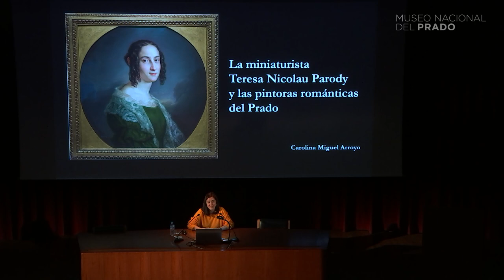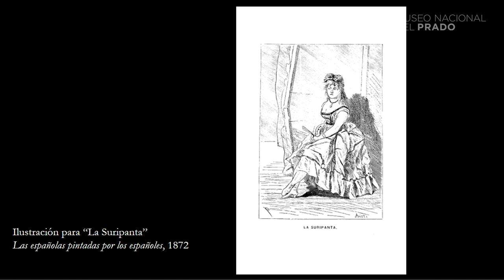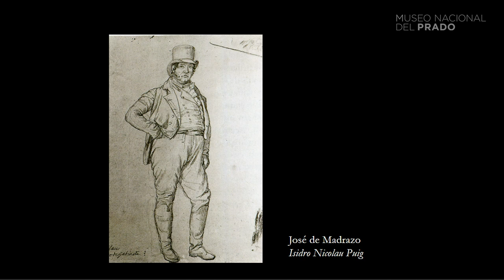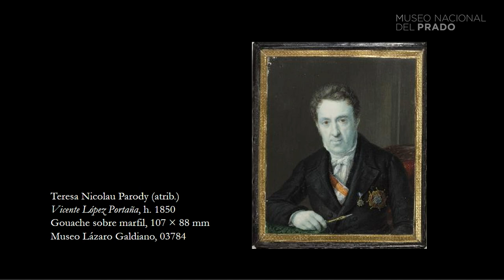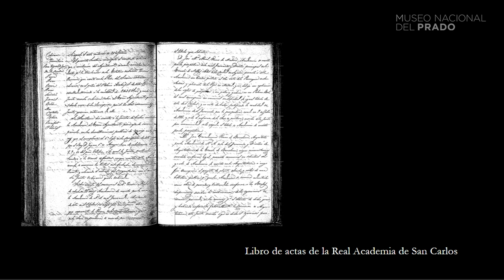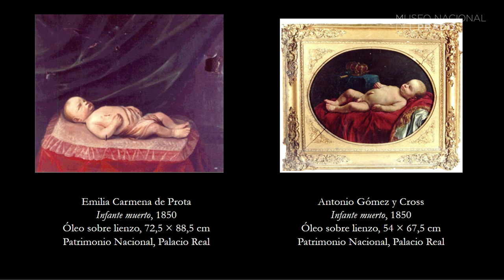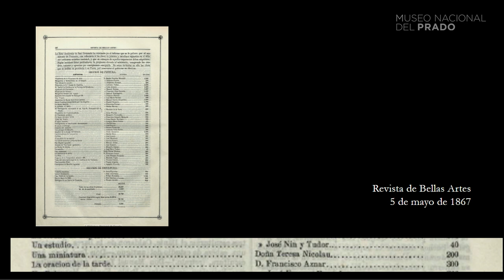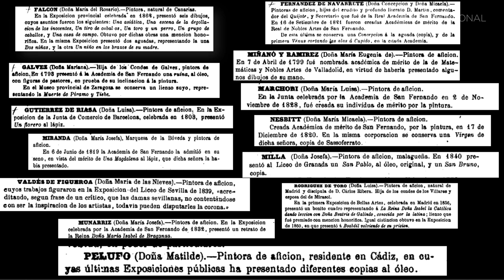"Teresa Nicolau Parody y las pintoras románticas" por Carolina Miguel Arroyo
La conferencia "Teresa Nicolau Parody y las pintoras románticas del Prado", impartida por Carolina Miguel Arroyo (directora del Museo del Romanticismo), es parte del ciclo "Mujeres artistas en el Prado. El siglo XIX y el tránsito a la modernidad".

Las pintoras del Romanticismo español carecen de un estudio profundo y riguroso que permita dar visibilidad y analizar su contribución artística. Una de ellas es Teresa Nicolau Parody, que desarrolló una importante carrera como miniaturista y llegó a ser académica de honor y mérito de la Real Academia de Bellas Artes de San Fernando. Sin embargo, los exiguos datos que conocemos de ella y de otras tantas artistas de su generación, han condicionado el acercamiento y conocimiento que tenemos de su obra, así como la inclusión de sus nombres, muchos aún desconocidos, en las páginas de la Historia del Arte.

Aunque el siglo XIX no fue un periodo fácil para las mujeres, muchas encontraron maneras de dedicarse profesionalmente al arte, incluso de hacer de su carrera artística un camino de emancipación, especialmente según avanzaba el siglo y comenzaba el siguiente. Con este ciclo queremos profundizar en los lugares y las estrategias que lo hicieron posible y en las formas en las que las artistas trabajaban. Para hacerlo nos detendremos en algunas de ellas, elegidas por su vínculo con el Museo del Prado. El viaje nos llevará de las románticas a las pintoras de vanguardia y discurrirá entre España y Francia.

"Mujeres artistas en el Prado. El siglo XIX y el tránsito a la modernidad".
8, 11, 15, 18, 22, 25 y 29 de marzo de 2023

*Hay una errata en la caratula del vídeo, es "Teresa Nicolau Parody".